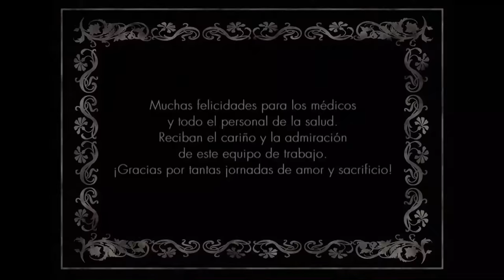Vivir del Cuento “PERMETRINA” (Estreno 6 diciembre 2021) (Pánfilo Humor cubano)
Un brote de Escabiosis (sarna) en el barrio se mezcla con la compra-venta de una cotorra por parte de Chequera.

Invitados: Carolina Cué, Ignacio Hernández Jr., Julio César (El Habanero)

Disfruta de esta comedia cubana, con Pánfilo, Chequera y demás vecinos. Vivir del cuento.